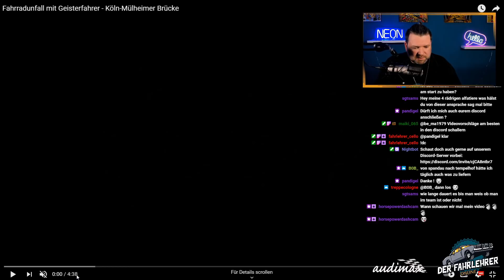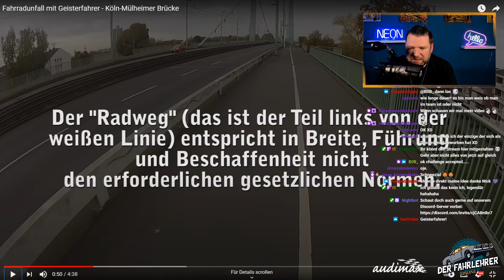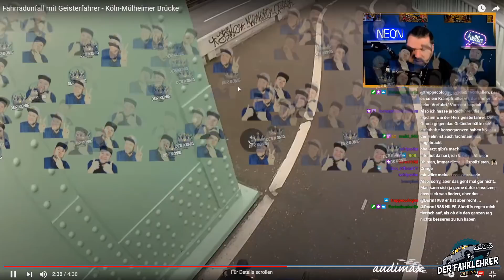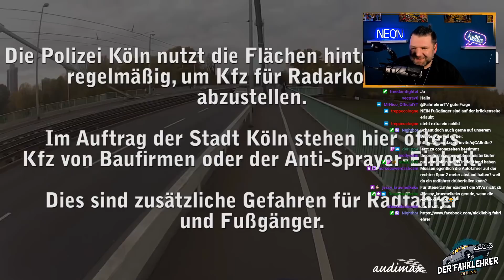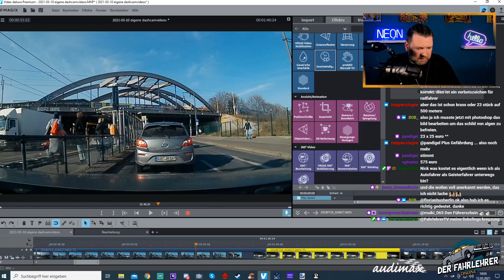Twitch Highlight "Geisterfahrer!"